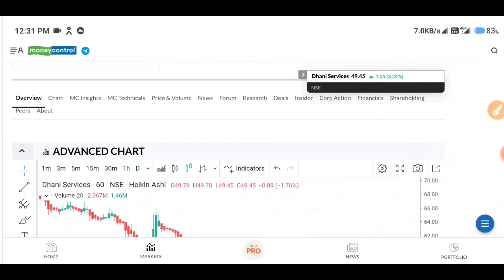Dhani Services Share News Today | Dhani Services Share Latest News Today | Share Market Latest News